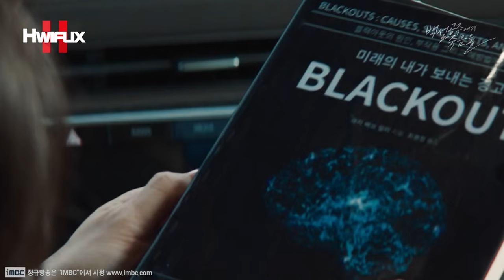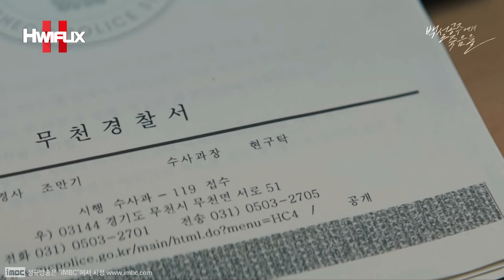"🔥전교 1등이 술을 마시게 되면 벌어지는 일?!" 원작보다 300배 재밌게 연출된 역추적 스릴러 드라마!≪백설공주에게 죽음을-Black Out≫1화 2화 몰아보기